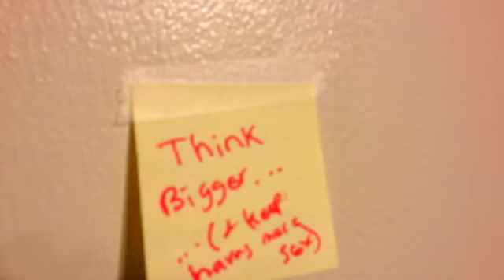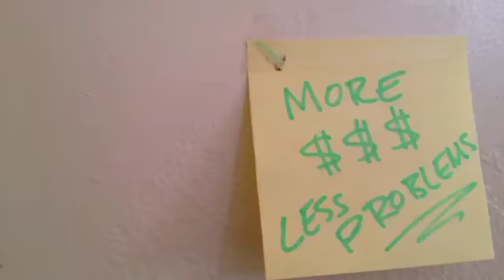New Years 2015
I made it! My last video of the year!!  Thank you 2014. I won't forget you because of all the memories ^__^

We all have stories. We are all outsiders looking in. We are all insiders looking in, too.

I have decided to document different events this 2014 year in the form of music videos. I suppose we could call it my own personal Visual Album. Every other week or so I will post a video that I have made of a certain event or theme to a song that I find fitting. By the end of the year, I will have captured memories in the form of music and those songs will forever remind me of those memories. Now on to creating a soundtrack to my life. ^_^

2) This video was created by the Video Star.
3) I love making music videos. This is my Visual Album of 2014